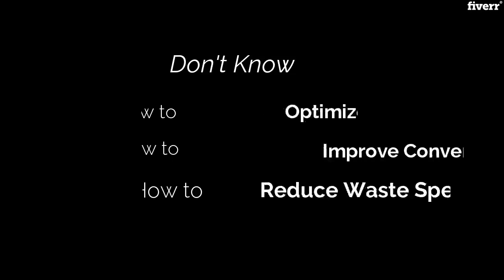I will create and setup profitable google adwords PPC campaign in 6hrs - Search Engine Marketing Ma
Link to this service(Special discount)
I will create and setup profitable google adwords PPC campaign in 6hrs - Search Engine Marketing Management
I will Setup &
Optimize Your Google Adwords Campaign
Hey, First of all, I appreciate your
the wise decision towards hiring Adwords expert to work on your not converting
Google Adwords PPC Campaigns.
Before jumping to gig packages contact
me, I will offer the best package which meets your requirement
Being a digital marketing
professional I have 60 months of experience with Google Ads worked with 77+ clients across the globe (industries like Locksmith,
Solar Panels, Termite Control, etc..)
Here I am sharing a brief What I Do
☑ Free Google Ads Account Setup
☑ Business Analysis
☑ Campaign Type Recommendation ☑ Campaign Budget Splitting
☑ Alpha & Beta Campaigns Set-Up ☑ Advanced Keywords Research
☑ Compelling Ad Copies ☑ Winning Settings Based on Type Of Business
☑ SQR Analysis
☑ Quality Score Analysis
☑ Negative Keywords Addition
☑ A/B Testing Of landing Pages
☑ A/B Testing Of Ads
☑ Text Ad Extensions
☑ Automated Extensions Review Analysis
☑ Automated Rules
☑ Bulk Changes
☑ Review & Report
I will available
Online 24/7 & offering my services.